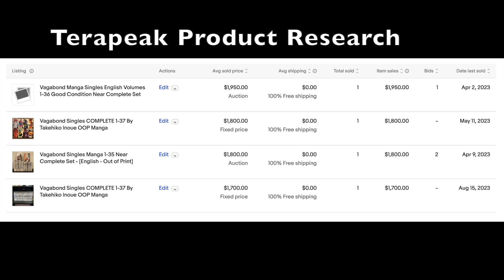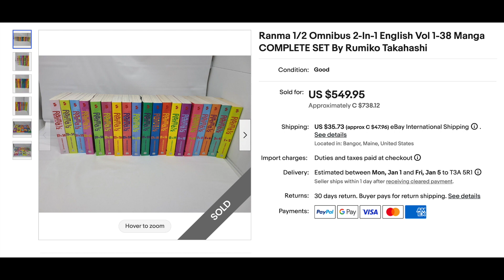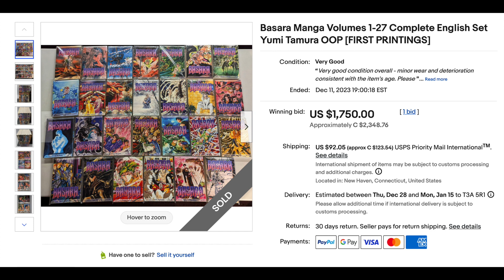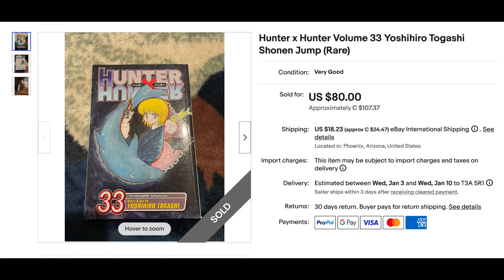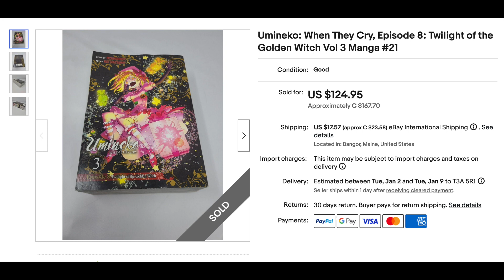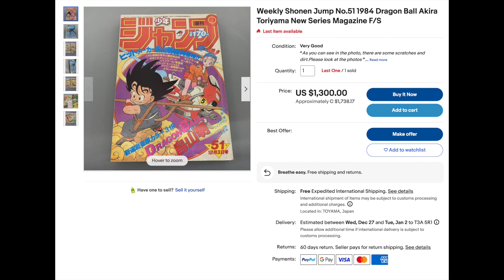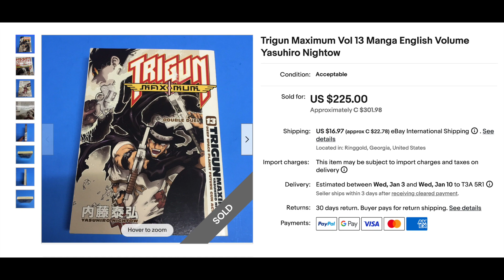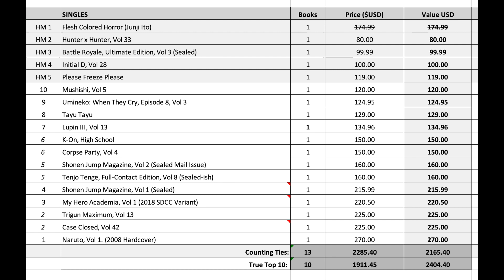The weekly Top 10 Manga Sale! Dec 09 to Dec 15, 2023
Another big collection and some interesting Shonen Jump sales as well.

eBay's Terapeak Resource